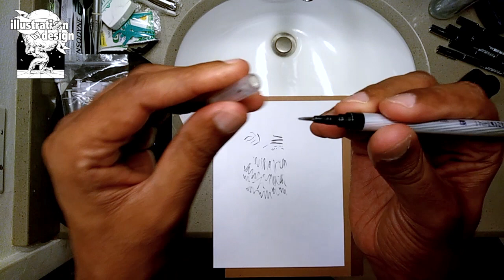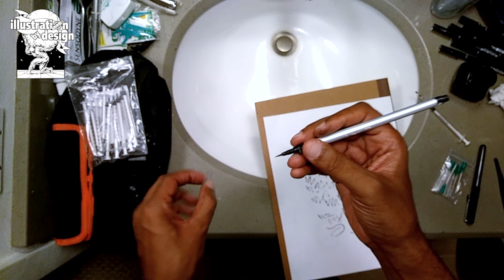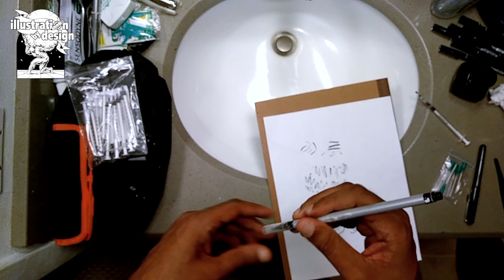How to Refill the AKASHIYA THIN LINE Brush Pen!!! (Thinner than the Pentel Brush Pen)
In this video, I explain and demonstrate how to open up and manually refill your Akashiya Sai Thin Line Brush Pen, using a few minor tools, some ink and a little patience.  Hope it's helpful to you! 🙂

PENS: Akashiya Fude Brush Pen Shin-Mouhitsu - Fine Tip
Pentel Arts Portable Pocket Brush Pen (Medium Point)
Uni-Pin Fine Line Pens (6-pack)

INK: Platinum Carbon Ink (Black) 60cc

TWEEZER SET: (Pack of 12) Precision Tweezer Set with Case

SYRINGES: (Pack of 10) BSTEAN 1ml Syringe with 18Ga 1.5 Inch Blunt Needle and Plastic Needle with Matching Cap